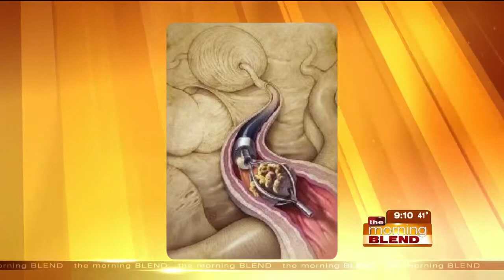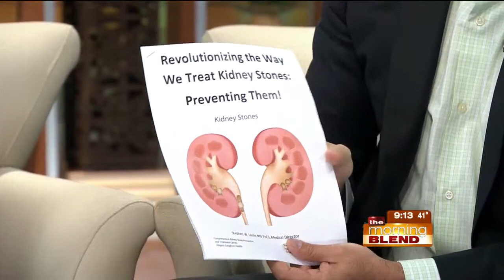CHI Health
About 11% of the population will have a kidney stone at some point and most people will make more than one stone.  Even worse, the incidence of stones is increasing.  Urologist Stephen Leslie talks with us about how you can prevent this and what resources CHI Health has to offer.